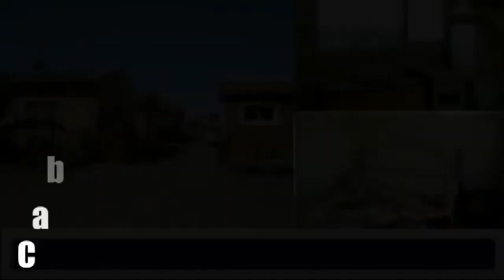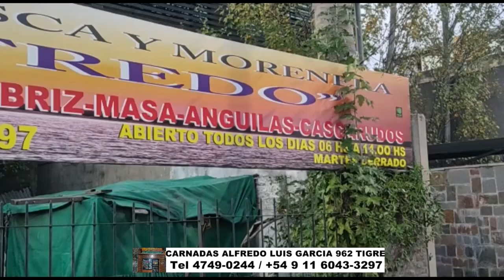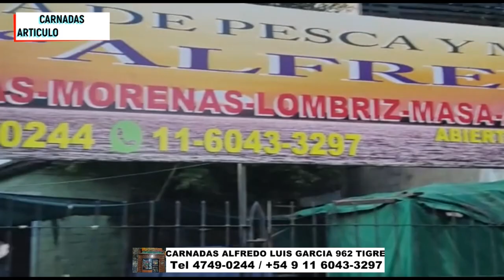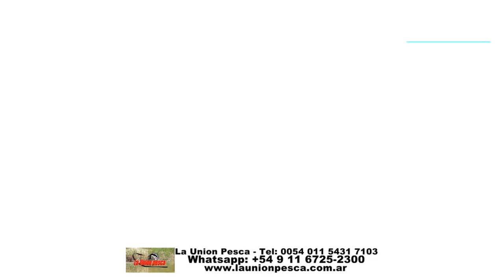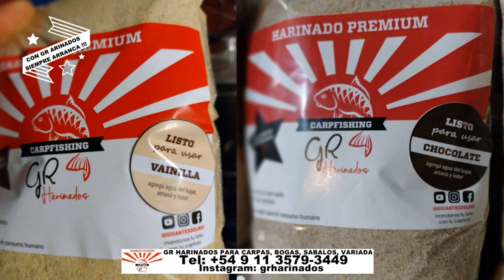DELPESCADORTV465. PEJERREYES EN CANAL 5. VARIADA EN CLAROMECO. PESCA EN COLOMBIA